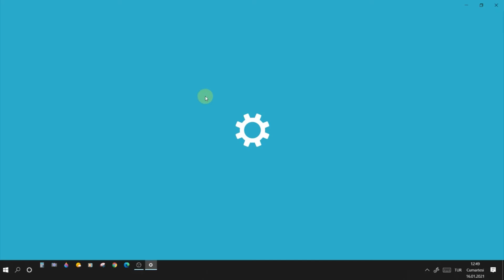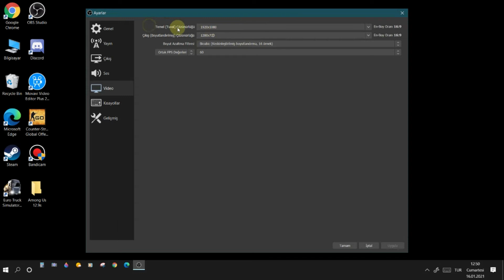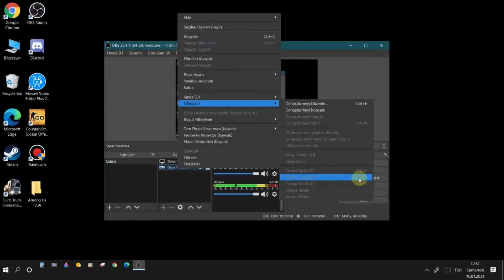OBS Tam Ekran Video Kaydetmeme Sorunu Ve Çözümü | 2021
herkese selamlar bugün sizlere OBS tam ekran kaydetmeme sorununu gösterdim iyi seyirler:)                                                                                                                                   Etiketler:                                                                                                                                                                                        obs tam ekran oyun videosu çekme,